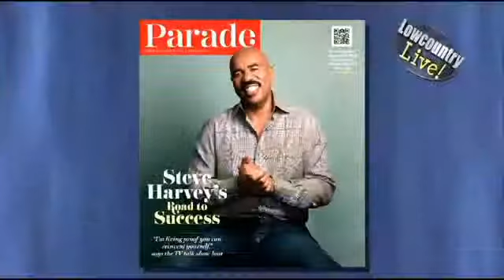Strayer University 10 27 14